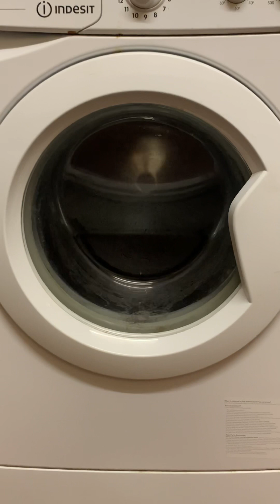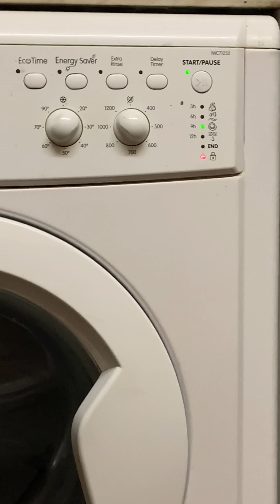Washing machine quick wash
Fancy some retail therapy
have a look at this weeks

AMAZON

TRAVEL ACCESSORIES BEST SELLERS